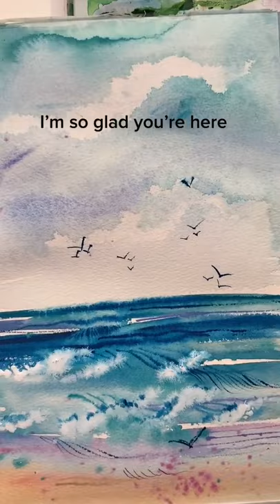You Are So Creative - Watercolor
Welcome to my YouTube watercolor shorts! Here you'll get a tease of the joy and calm watercolor can bring. Whether you dare to give these ideas a try or want to simply watch, you are very welcome here.

I reply to to ever comment so don't be afraid to ask questions or request new shorts below.

LIKE WHAT YOU'RE SEEING HERE

MATERIALS
I work with countless different watercolor palettes. If you'd like to know which I used here, and ask!

BE THE FIRST TO KNOW about everything I’m doing + receive a complimentary ebook to turbo boost your creativity:

Kristy’s Wedding Inspiration Book: The Painter’s Wedding